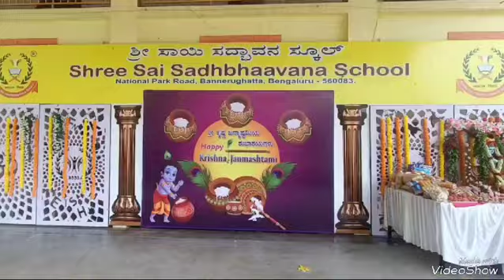Krishna Janmashtami 26 August 2024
SHREE SAI SADHBHAAVANA SCHOOL
KARNATAKA STATE SYLLABUS